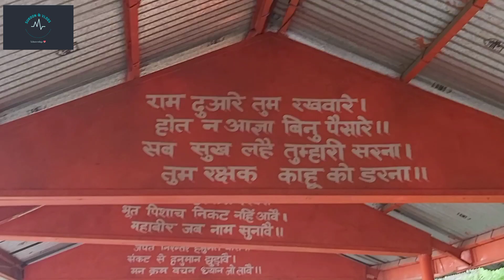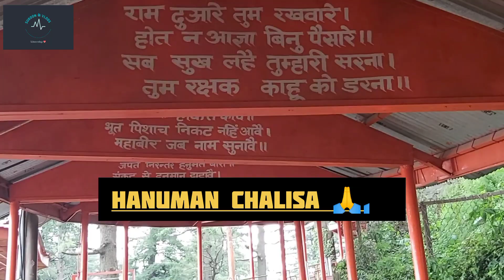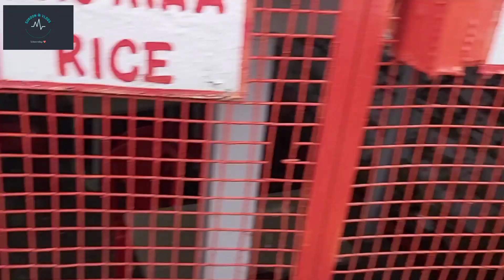🤩🤩Jakhu temple//😋shimla vlogs//vlog no.3// jakhu ka safar jungle se kia 😁😍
Hello dosto swagat hai aapka mere ek or vlog me.. Mera naam hai bunny, mere sath hai akhil.. To dosto iss vlog me aap dekhoge ki kaise m jakhu mandir gya.. Or maine wha ka vlog shoot kia... Schme.. Jannat dundh rhe ho to ek baar jakhu jrur aana... Bhot positive vibes aati hai... Baba hanuman jii ki vishal murti aapko dekhne ko milegi... Baaki aap khud hi dekhlo vlog me 😋😋